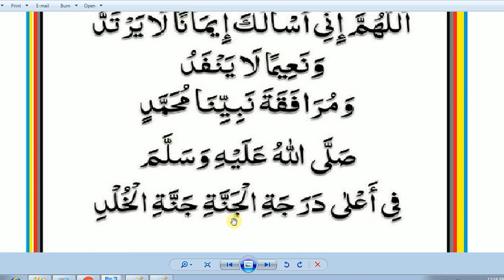Daily Dua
Beautiful Dua,
quranic duas pdf,,

quranic duas with urdu translation,
qurani wazaif for hajat
islamic wazaif in urdu free

dua wazifa,,
most powerful dua in the quran
allahumma duas from quran pdf
best dua,